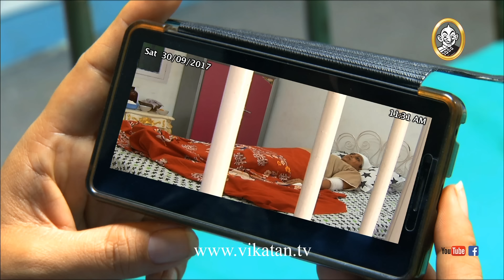Deivamagal Episode 1373, 27/10/17